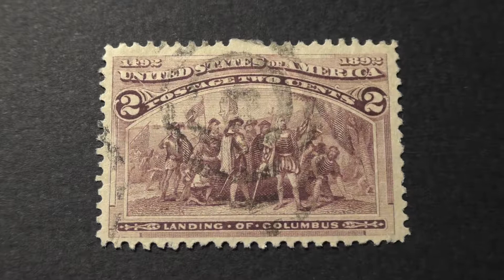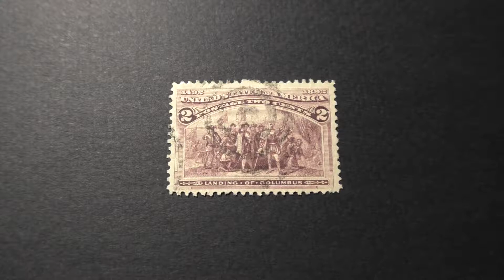Postage stamp. USA. U.S. Postage. 1892. Landing of Columbus. Price 2 cents